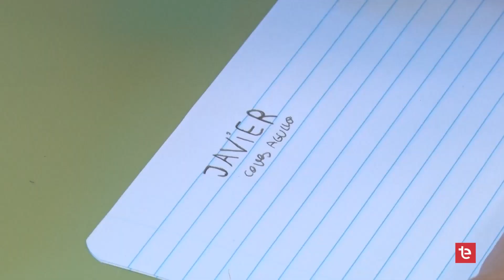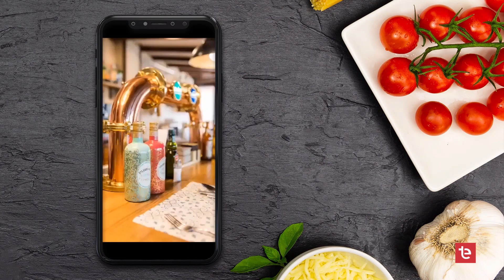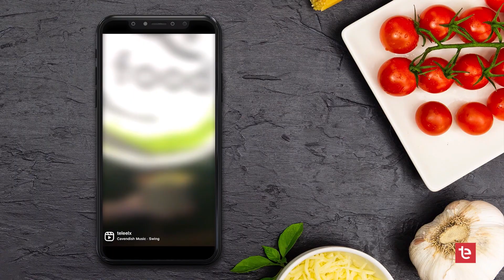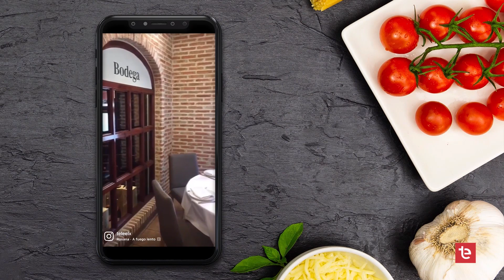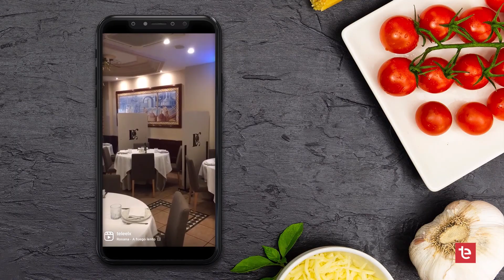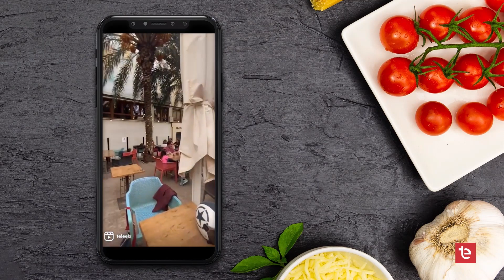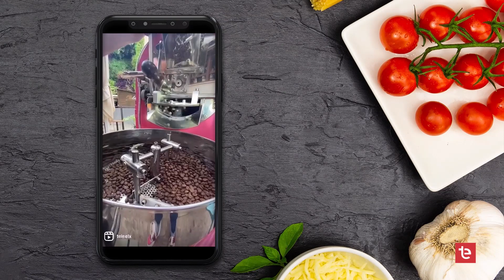DIA A DIA 03/11/2022